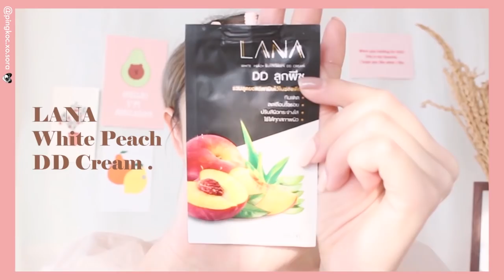GRWM:แต่งหน้าสดใสง่ายๆไปเรียนพิเศษฤดูร้อน2019🌼คสอ.ราคานักเรียน📚✏️|PINGKOC.XO.SORA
// Follow Me🕊